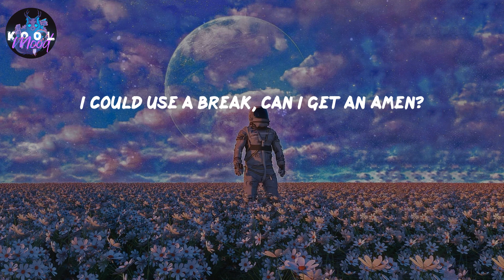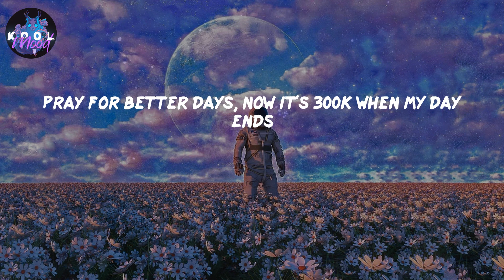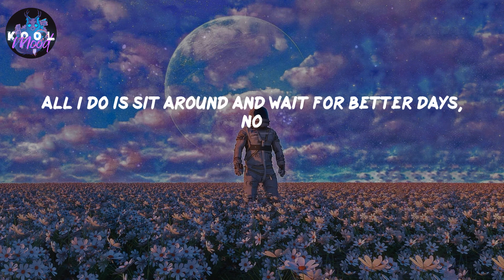Better Days - NEIKED (Lyrics)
𝑳𝒚𝒓𝒊𝒄𝒔 𝑩𝒆𝒕𝒕𝒆𝒓 𝑫𝒂𝒚𝒔 𝒃𝒚 𝑵𝑬𝑰𝑲𝑬𝑫